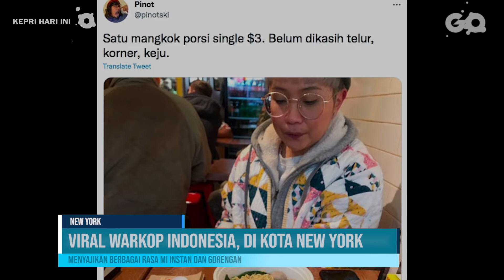Viral Warung Kopi Indonesia, Di tengah Kota New York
GO RAGAM - Menjumpai restoran Indonesia di luar negeri bukan sesuatu yang baru, tetapi bagaimana dengan konsep warung kopi alias Warkop?, berlokasi di Kota New York, Amerika Serikat, Warkop NYC digagas dengan ide kreatif tersebut.